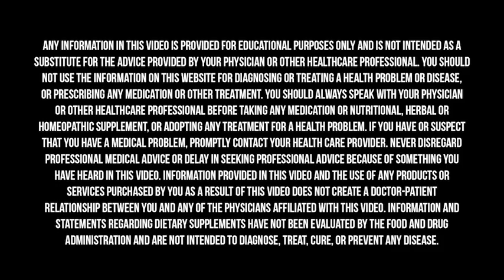Doctor Reveals How THESE FOODS Will COMPLETELY HEAL THE BODY | Elizabeth Boham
In a world flooded with packaged artificial food, filled with chemicals and labeled with false gimmicks, it might be surprising that food can act as medicine. But when you choose REAL food you are actually feeding your body medicine; you’re using your kitchen as a farmacy to create great health and prevent dis-ease. But diet is not black and white, there is no one right way for everyone to eat and we each have individualized nutritional needs that are based on many complex factors.

Functional Medicine doctor and nutritionist Elizabeth Boham, M.D. discusses how to heal your body with food. She and I also discuss the common drivers of fatigue and the Functional Medicine approach to treating it.